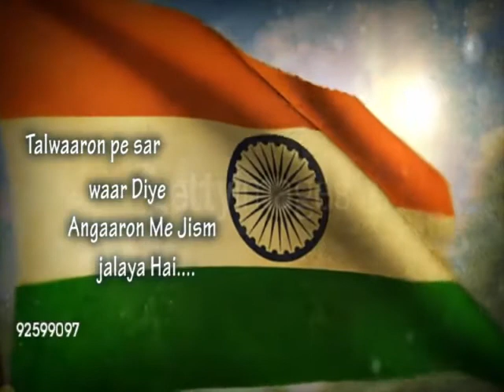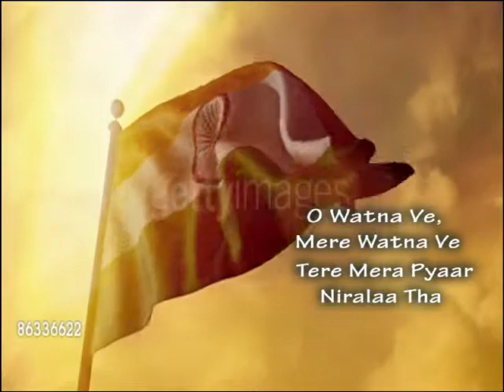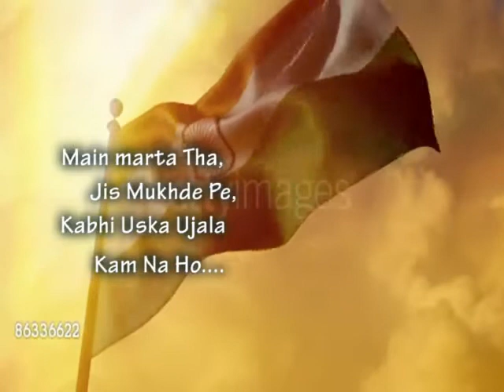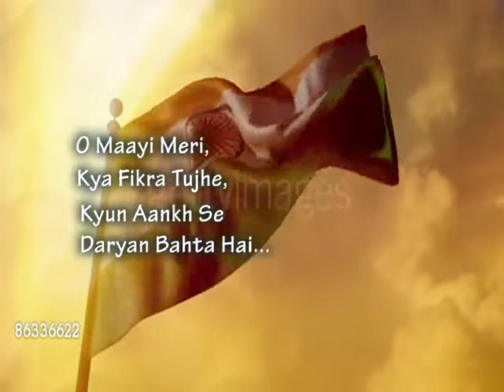Teri mitti lyrics cover song|| kesari ||B Praak || Sikan movie studio||Bhabesh taid||EB CREATION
Welcome to our EB CREATION

Teri mitti lyrics cover song,B Praak song , artist Akshay & parineeti.

Edit :- Bhabesh taid,EB CREATION, Sikan movie studio.

Singer:-B Praak
Artist :- Akshay & Parineeti

Category :- Entertainment